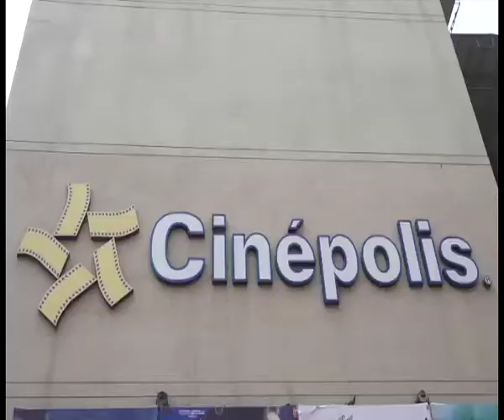Public Review Saina Parineeti Chopra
Actress Parineeti Chopra starrer film 'Saina' finally hit the silver screens today.